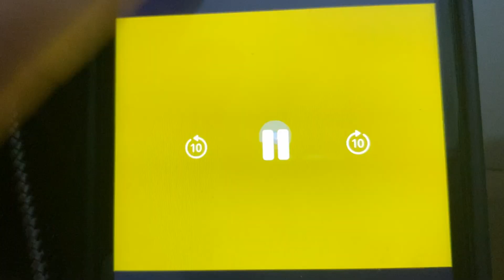Forest Grunt Intro [Desimad]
Characters:
Elephant
Giraffe
Lion
Camel
Snail
Tortoise
Cow
Dog
Chicken
Snake
Parrot
Mouse
Monkey
Bird
Frog